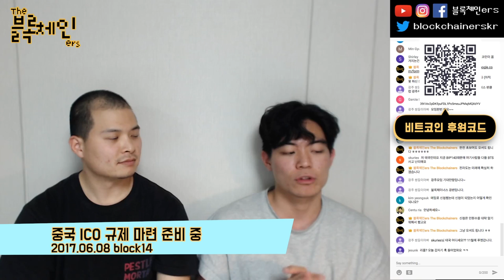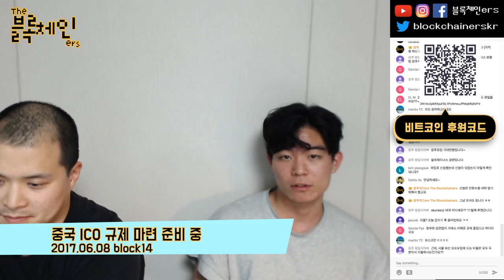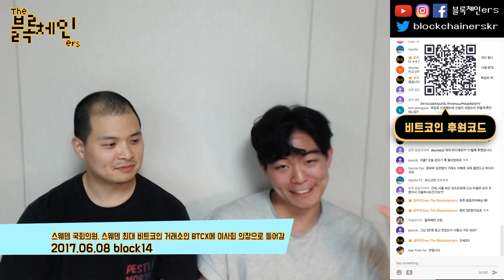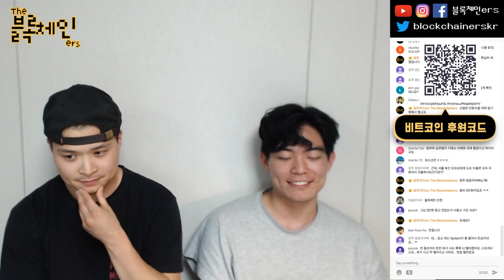17.06.08 블록체인 주요뉴스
00:20 나의 블록체인 사연
01:19 러시아
04:34 중국
07:08 스웨덴
♫ The Rolling Stones & Shawn Lee - Gimme Lowrider Prog Shelter (Steely Chan's Blender Mash)
💎 BTC: 39i1Av2pDK5yuFDL1Po5meuJPMajMQXdYV
블록체인ers SNS:

팟빵: